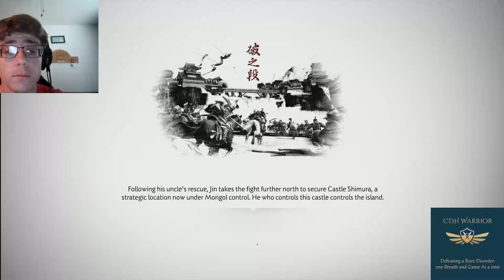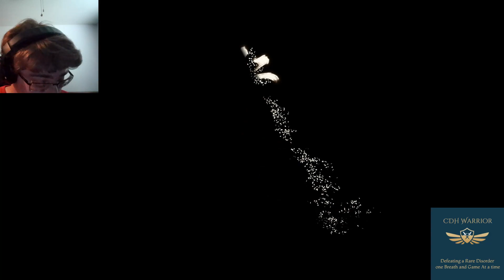The CDH Warrior Presents Let's Play Ghost of Tsushima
episode 25 A message in Fire.